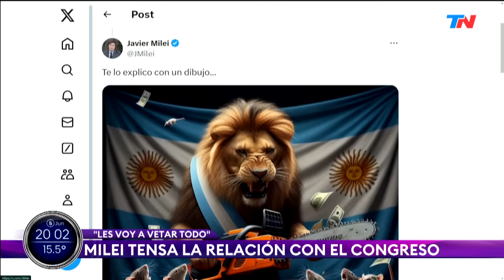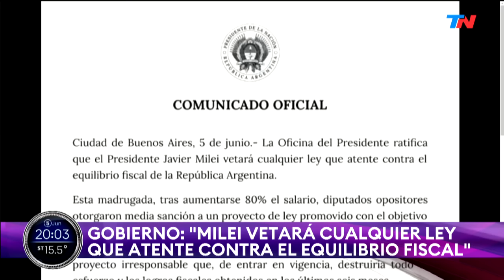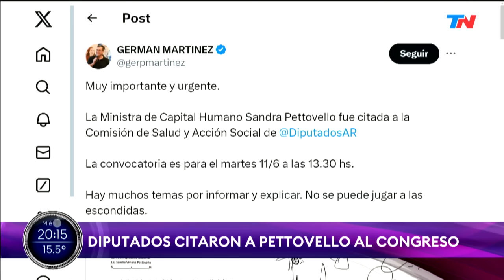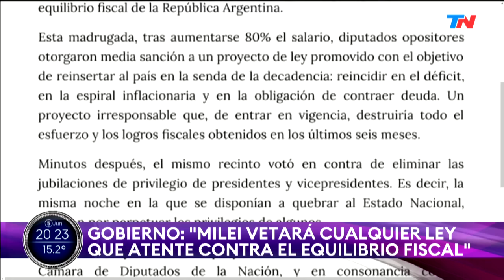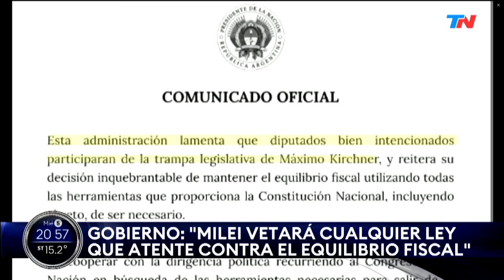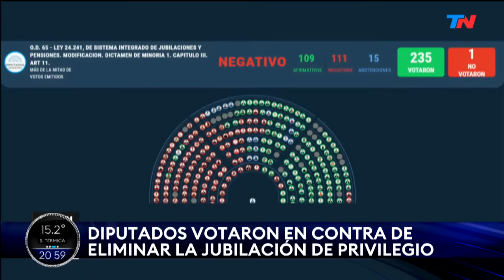SÓLO UNA VUELTA MÁS (Programa completo del 05/06/2024)